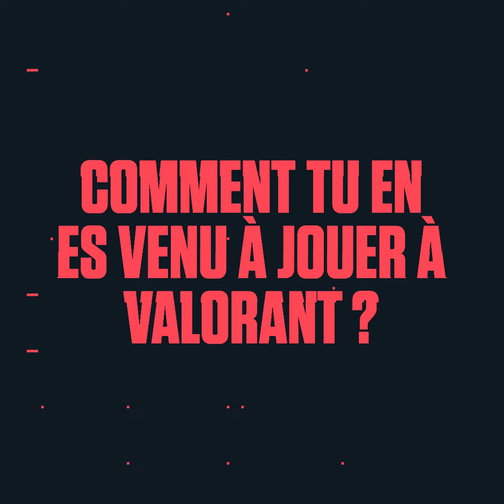Bazy te parle de Brimstone !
Aujourd'hui, Bazy, vous parle de son agent préféré : Brimstone !